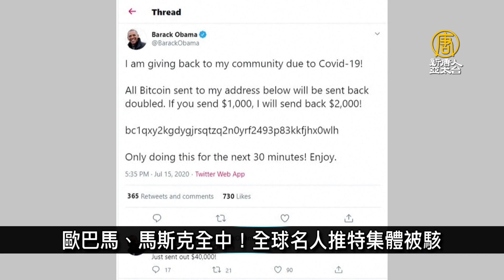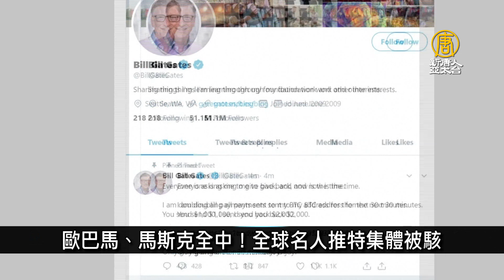9200萬中共黨員將被禁止入境美國？網路歡騰｜寰宇掃描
🔸澳總理莫里森罕見發聲：支持南海航行自由
🔸9200萬中共黨員將被禁止入境美國？網路歡騰
🔸歐巴馬、馬斯克全中！全球名人推特集體被駭
🔸拜登引用《毛語錄》 遭美國網友嘲諷